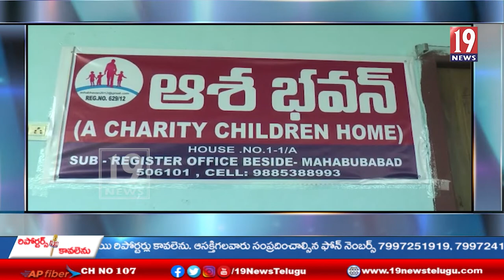మహానియు లను స్మరించుకుని స్ఫూర్తిగా తీసుకోవాలి - జిల్లా అడిషనల్ కలెక్టర్ అభిలాష అభినవ్-తెలంగాణ